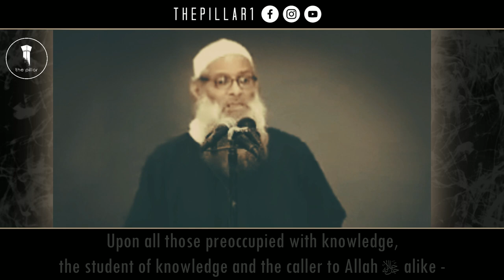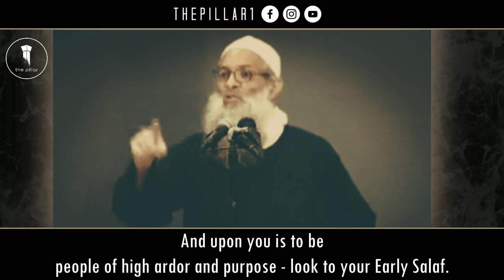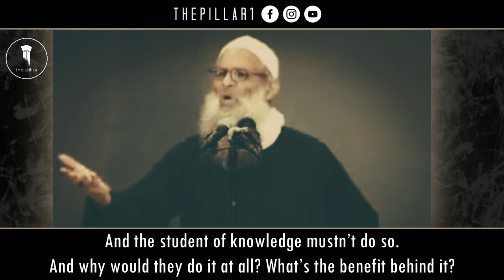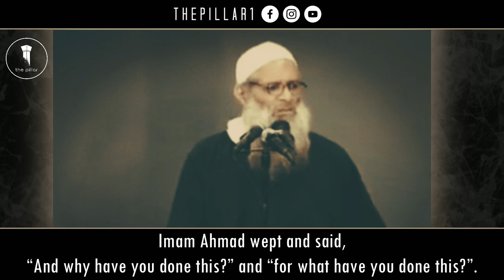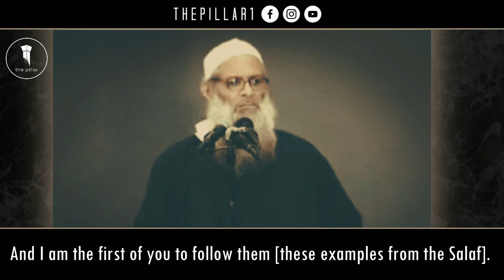A Video On Humility In the Age of TikTok┇How Humble The Salaf Were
Shaykh Raslan reminds us of the perfect examples we have in the Salaf and the harm we do unto ourselves ignoring the study of their lives.